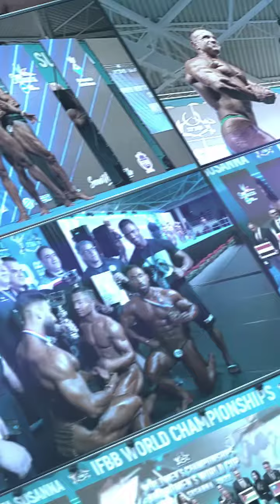ATHLETE OF THE WEEK JAECHUN LEE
Meet Jaechun Lee, a phenomenal athlete hailing from the Republic of Korea. At 28 years old, Jaechun has already dedicated 10 years to the world of sports, with an intense 7 years in competitive bodybuilding.

His journey is a testament to perseverance and passion. Starting with a dream to represent his nation on the global stage, Jaechun achieved his goal in 2022 by winning a gold medal in his first world competition—a moment that stands out as the pinnacle of his career thus far.

Looking ahead, Jaechun has his sights set on the IFBB 2024 World Championships and is preparing to compete in the National Sports Competition. With his determination, there's no limit to what he can achieve next.

Behind every great athlete is a support system that fuels their drive. Jaechun extends his heartfelt thanks to his family for their unwavering support and encouragement, his girlfriend for being his pillar of strength, and his colleagues for their constant motivation.

Let's cheer on Jaechun as he continues to pursue greatness and inspire many along his journey!